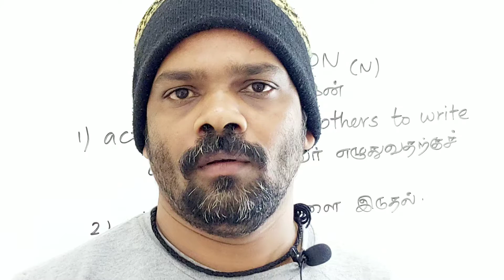DICTATION tamil meaning/sasikumar